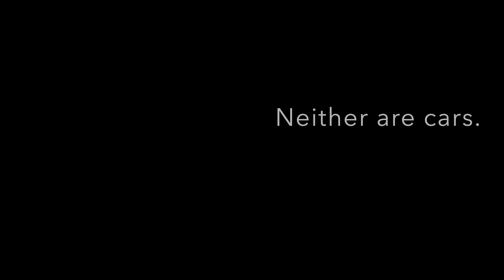Mini PSA - NOT COOL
Mini PSA on a topic of our choice (anything goes- class assignment).
Producing the PSA: Special Topics / LSU Film Class / Spring 2017
(No Dogs Were Harmed in the Making of This Film!)
4k, 24 fps
RED MX
FCPX
April 17, 2017
Director/Editing- Summer Medina
Camera- Victor Braga
Dog Trainer- Keri Medina
Starring- Davy